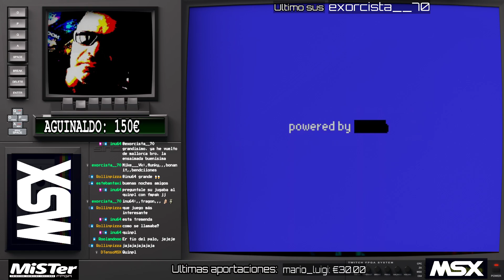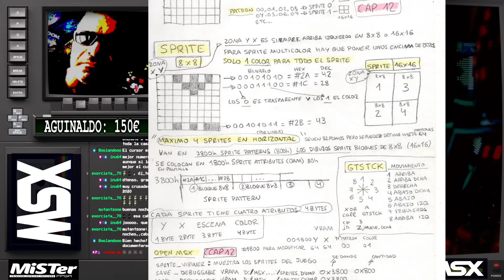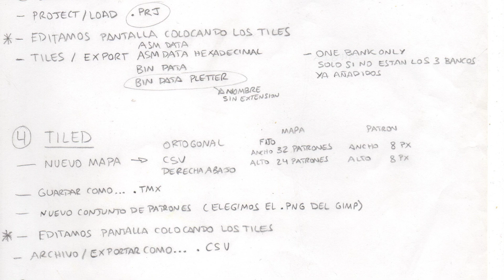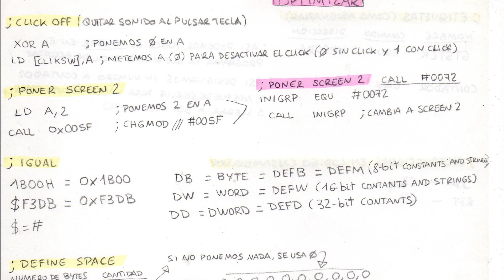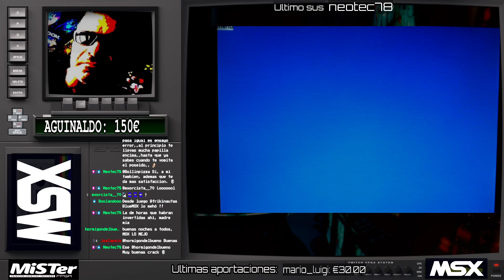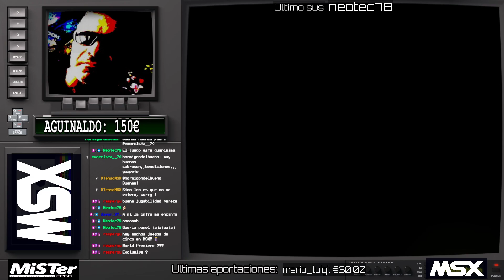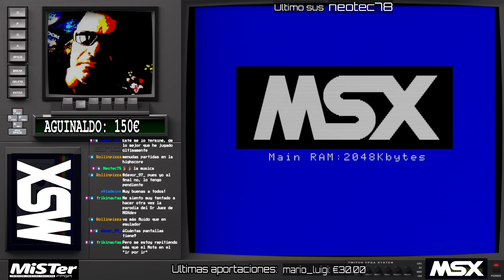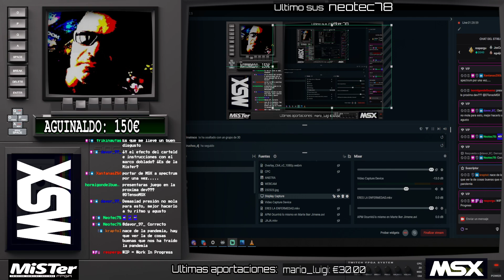The Circus Mistery MSX Game Entrevista Dtenso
msx, msxdev22, retrogaming Buenas!
Redifusión.

Entrevista con DtensoMSX donde nos cuenta como ha sido el desarrollo de The Circus Mistery para MSX. Sus juegos de referencia, sus juegos favoritos tanto de la epoca comercial como actual, como empezó en todo esto y mucho mas! Claro!!!

Saludos!